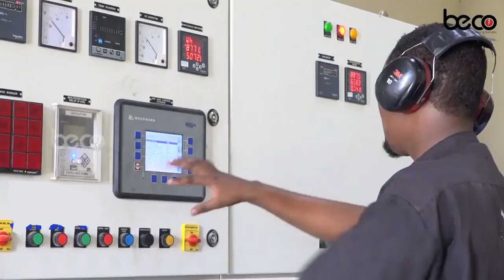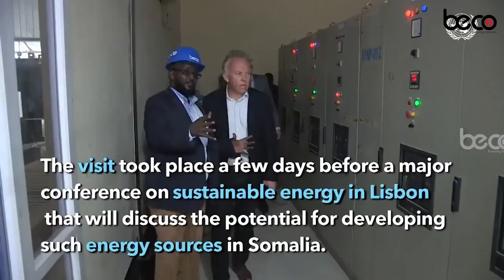DEG DEG; Wasiir Fiqi oo manta afka furtay, amaanka Mogadisho oo faraha kabaxay, dilalka oo....